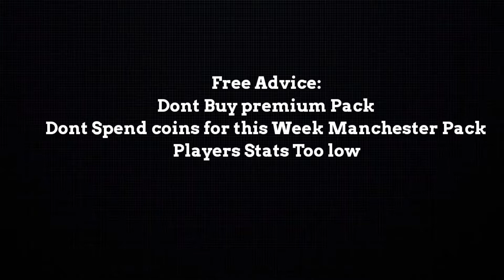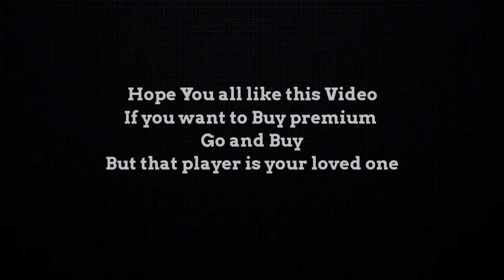Arnold Cross spammer in eFootball 2023 mobile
Arnold Cross spammer in eFootball 2023 mobile efootball @meen7

Meen7 is a Tamil gaming channel
Support

Pes
Efootball
To be a pro
Tamil efootball 2023 mobile gameplay
Ac milan and Inter Milan packs
How to defend like a Pro in efootball 2023 mobile
How to attack like a pro
How to perform Stunning shoot
Inter Milan legendary pack opening
how to dribble like neymar in efootball 2023 mobile
Dribbling skill trick in efootball 2023 mobile
How to score a goal easily in efootball 2023 mobile
How to score first minute goal in efootball 2023 mobile
Best formation to reach division 1 in efootball2023
4213 formation tips and tricks
T.alexander Arnold Premium ambassador pack opening
Arnold base card review
Arnold Premium pack review
Stunning cross in eFootball 2023 mobile
Arnold stunning cross tutorial